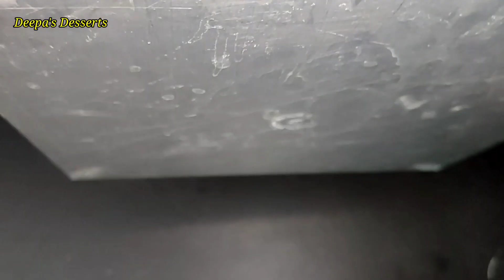Christmas Candycane Swiss Roll Cake | Christmas Cake 2022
Ingredients :

Egg - 4
Strawberry essence - 1 tsp
Pink food colour